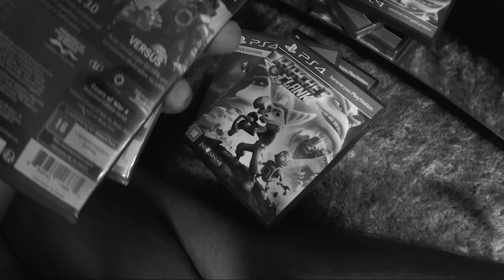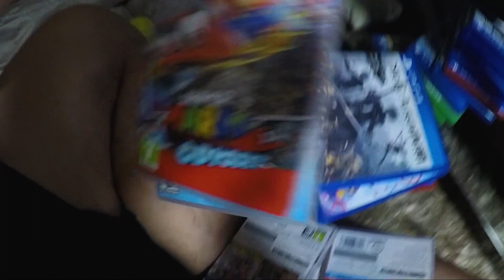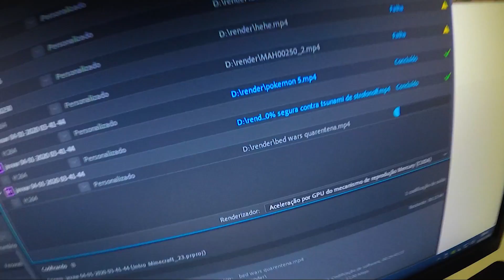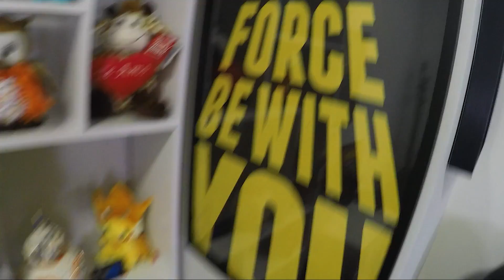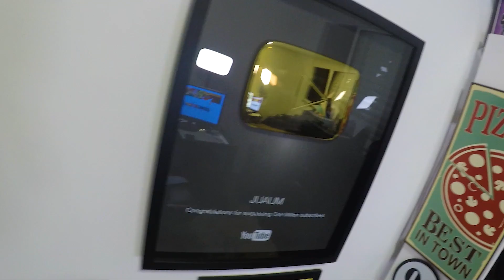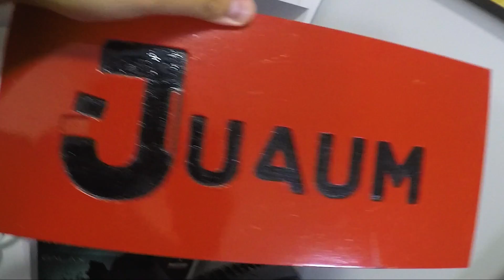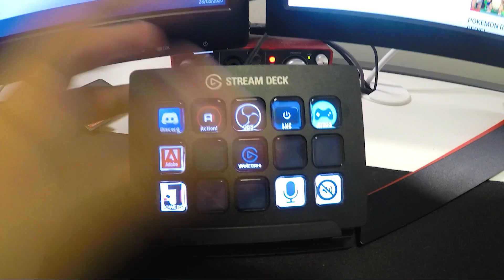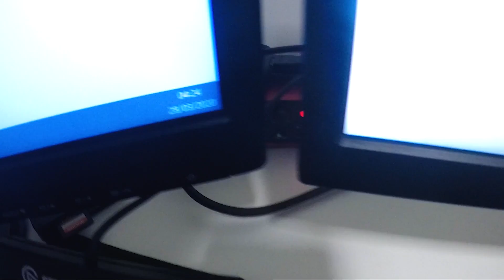MEU QUARTO DE 50 MIL REAIS!!!